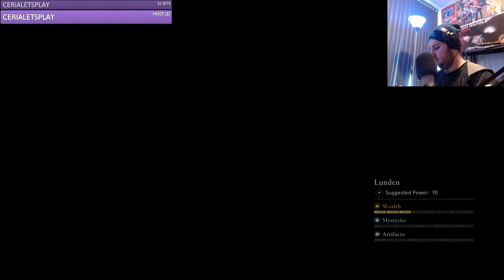Assassin's Creed Valhalla, Episode 18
[Links]

[Music/Sound]